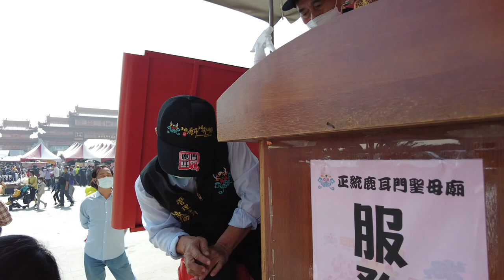【拍攝帶】公元2023年(歲次癸卯年)正統鹿耳門聖母廟新春嘉年華【服務台與金紙部】2023/01/22_20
】老者添福壽,少者保平安,男添百福,女納千祥,大年祝福感謝您擁有大好年。廟方指定拍攝團隊
2019戊戌年布袋嘴寮玉寶殿玉皇四殿下玉巡平安祈福遶境